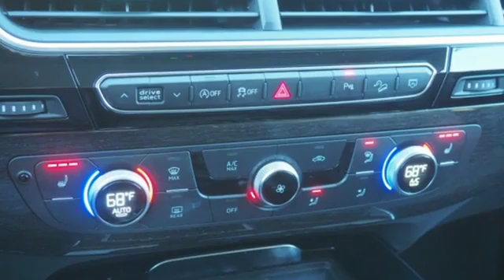Used 2018 Audi Q7 Stratham NH Exeter, NH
Year: 2018
Make: Audi
Model: Q7
Trim: 3.0T Premium
Engine: 3.0L TFSI V6 DOHC
Transmission: 8-Speed Automatic with Tiptronic
Color: Silver
Interior: Black
Mileage: 7803
Stock #: D3178
VIN: WA1LAAF73JD034118
CARFAX One-Owner. Clean CARFAX. Certified. Florett Silver Metallic 2018 Audi Q7 3.0T Premium quattro quattro 8-Speed Automatic with Tiptronic 3.0L TFSI V6 DOHC Certification, 3D Bose Surround Sound System, 3-Spoke Multifunction Steering Wheel w/Paddles, 7 Pin Connector for Towing Hitch, Audi Active Lane Assist, Audi Adaptive Cruise Control w/Stop & Go, Audi Connect CARE, Audi Connect PRIME & PLUS, Audi MMI Navigation Plus Package, Audi MMI Navigation Plus w/MMI Touch, Audi Pre Sense Front, Audi Side Assist w/Pre Sense Rear, Audi Smartphone Interface, Audi Virtual Cockpit, Black Rubber All-Weather Floor Mats (Set of 4), Cold Weather Package, Driver Assistance Package, Electric Tilt/Telescopic Steering Column w/Memory, Full LED Headlights, Heated Auto-Dimming Power Folding Exterior Mirrors, Heated Rear Seats, High Gloss Black/Gray Oak Inlays, High-Beam Assistant, LED Interior Lighting Package, Premium Plus Package, Topview Camera System, Towing Package, Traffic Sign Recognition, Vision Package, Wheels: 20" 10-Spoke-Star Design Bi-Color.brbr***AUDI CERTIFIED RIGOROUS 300+ POINT INSPECTION CLEAN CARFAX ONE OWNER Recent Arrival! Odometer is 4993 miles below market average!brbrAudi Certified pre-owned Details:brbr * Limited Warranty: 12 Month/Unlimited Mile beginning after new car warranty expires or from certified purchase datebr * Includes 24/7 Roadside Assistance including towing & trip interruption reimbursement. Transferability of the Audi CPO Limited Warranty to a subsequent private owner. CARFAX Vehicle History Report.br * Transferable Warrantybr * Warranty Deductible: $0br * 300+ Point InspectionbrbrAwards:br * ALG Residual Value AwardsbrAudi of Stratham has the Luxury vehicle you've been searching for at a price that fits your budget As an employee owned company our mission is to make you a customer for life.

Audi of Stratham New Hampshire has the luxury vehicle you have been searching for at a price you can afford. With a friendly and helpful sales staff, highly skilled mechanics and multiple automotive certifications, our car dealership is your Seacoast of NH Audi dealer. "Wherever you are. We are There!" It's not just a slogan or a catchphrase we use, but a reality we convey each and every time you walk through the door. Let us know what we can do for you.
Address:
58-60 Portsmouth Ave